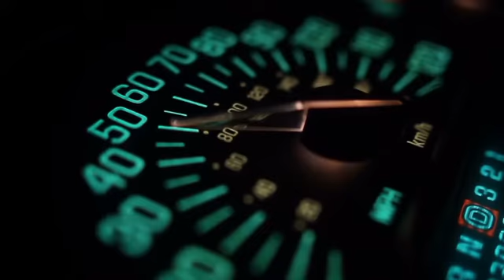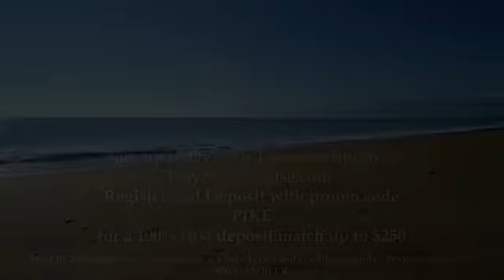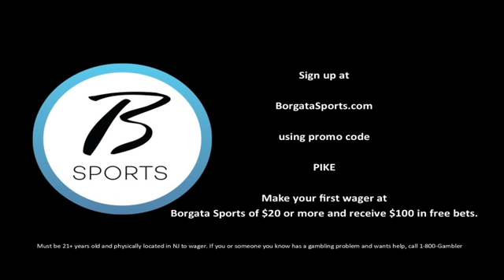Turnpike Sports® - S 5 - Ep 51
Join entertainment and sports attorneys David and Douglas Weischadle each week for Turnpike Sports®.

This week’s topics: Sportsbook Brand Visibility; NJ eSports Wagering Event; Blockchain Poker & NFT Rugby; NFL in Las Vegas;  Dave talks with John Collins, CEO of Sports Entertainment Acquisition Corp LLC, and Richard Hasson, President and COO of Super Group, about the company and its sportsbook brand Betway; Beatin’ The House; NFL Week 16 Picks; Book Report®.

See you on the Turnpike!

Turnpike Sports®, BetFlash® and Book Report® are registered trademarks of D2 Holdings LLC and its exclusive licensee Granary Way Media LLC and its principals.